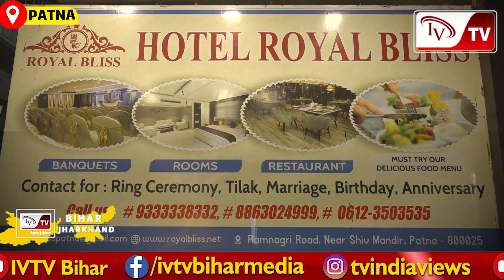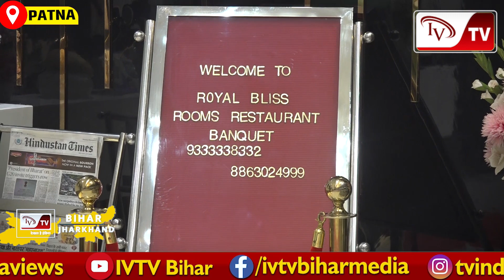Patnaमें विवाह और रिंग सेरोमनी के लिए खोज रहे है लग्जरियस जगह,तो पहुंचेHotel Royal Billsयहाँ मिल रहा